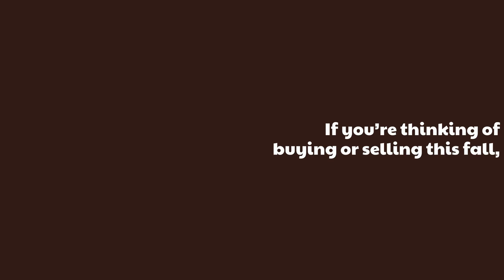Thinking of Buying or Selling a Home 2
If you're thinking of buying or selling a home, the Fall Buyer and Seller Guides are here.